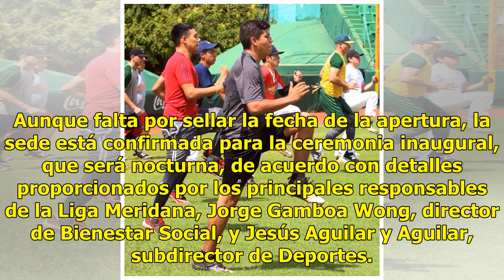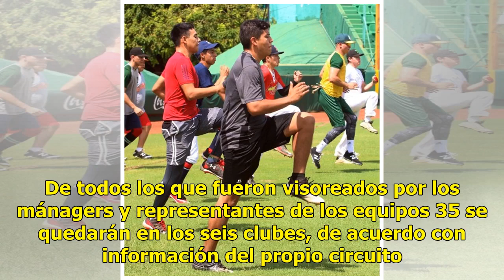El campo “Gonzalo ‘Sansón’ Novelo”, sede de la Liga Meridana - El Diario de Yucatán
Aún por definir la fecha del inicio de la Liga Meridana El arranque de la temporada 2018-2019 de la Liga Meridana de Béisbol de Invierno ya tiene sede: será en el campo “Gonzalo ‘Sansón’ Novelo”, uno de los escenarios emblemáticos del rey de los deportes en el Sur de la capital yucateca. Aunque falt...